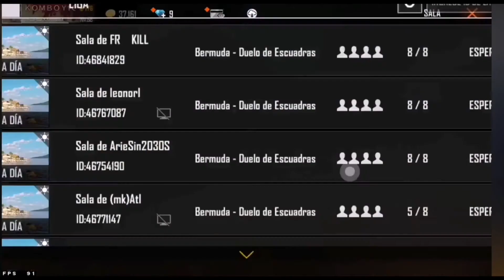Komboy Gamer Humilla a seguidor en directo Por llamarlo *MANCO* Free Fire Tóxico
Muchas gracias por el apoyo qué me dan se qué aún somos pocos pero seremos los mejores muchas gracias a ustedes por todo dale like al video si te gustaría qué baje más  contenido.

El